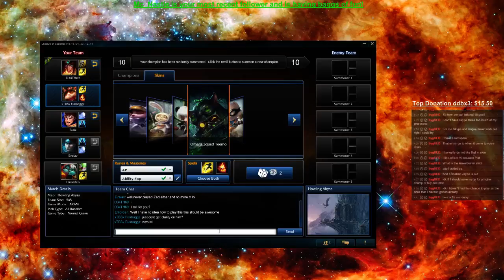Teemo!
Always a favorite ;) Check out my highlights on twitch for another awesome teemo game of a 4v5 :D -- Watch live